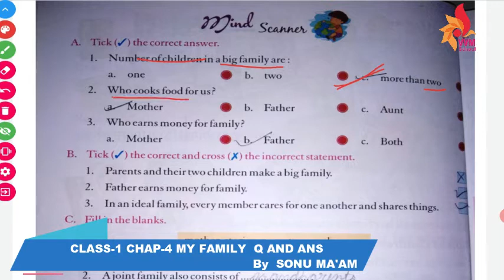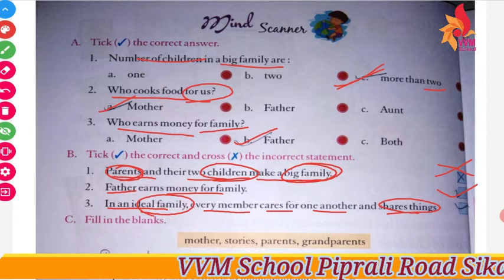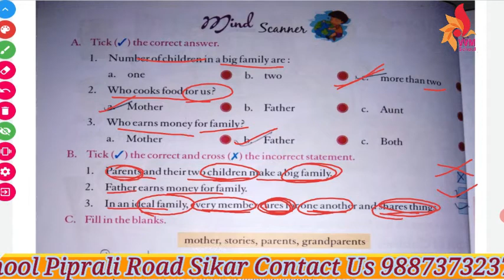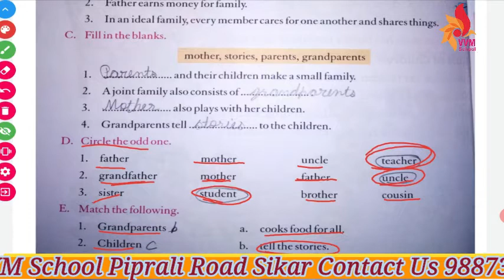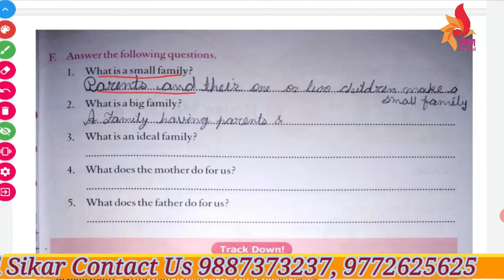CLASS 1 CHAP 4 MY FAMILY Q AND ANS